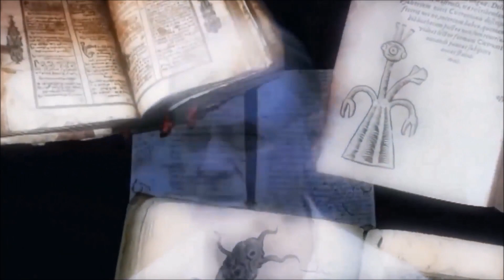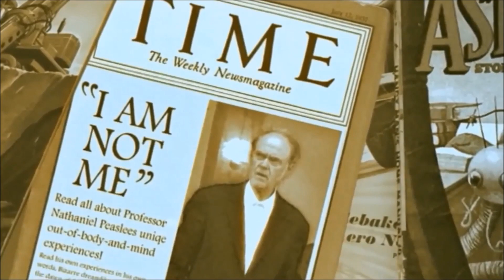Shine on you crazy diamond - Lennart-Live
This is from my tribute album " A delicate sound"
Animation credits to: Elmurodepinkfloyd